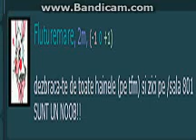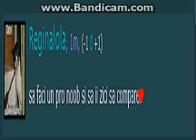Provocari 1 :3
In acest videoclip fac provocari cu un prieten:3